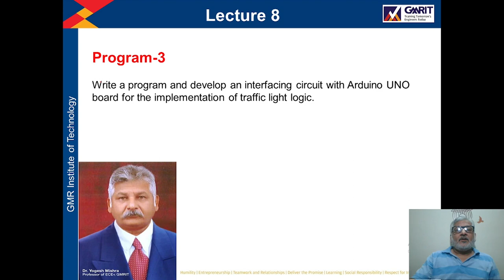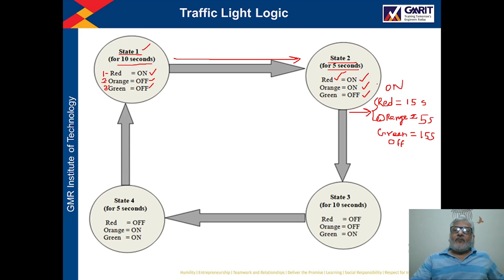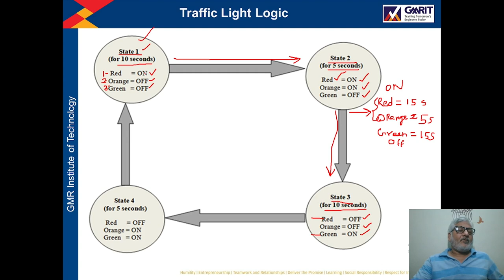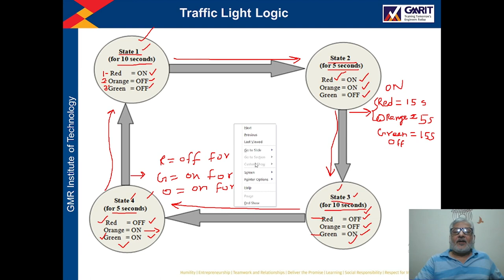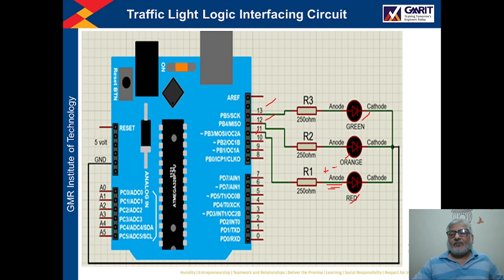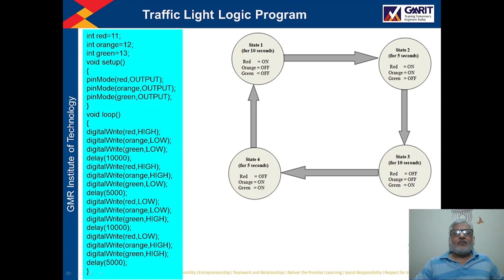Lecture 8: Traffic Light Logic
In this lecture we shall discuss:
(1) Traffic Light Logic
(2) Interfacing circuit of Traffic Light Logic with Arduino
(3) Programming of Arduino for Traffic Light Logic